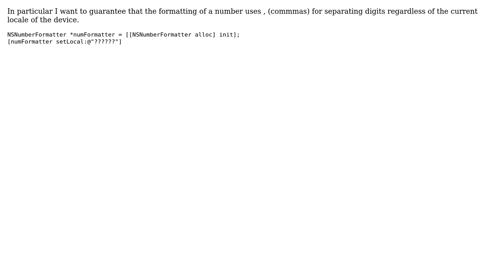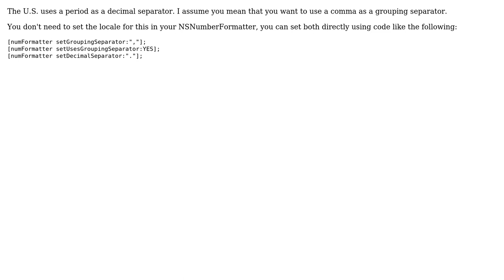On the iPhone, what would be the locale identifier for forcing US english representations of...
On the iPhone, what would be the locale identifier for forcing US english representations of numbers?

With thanks & praise to God, and with thanks to the many people who have made this project possible! | Content (except music & images) licensed under CC BY-SA | Music | Images & others | With thanks to user Mihai Nita user David Whatley user Brad Larson and the Stack Exchange Network Trademarks are property of their respective owners. You are responsible for your own actions.